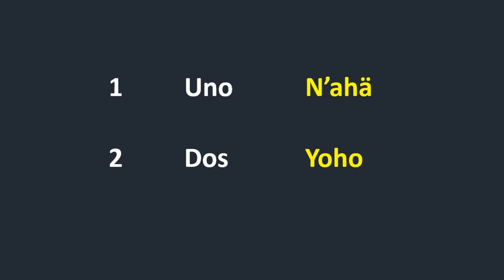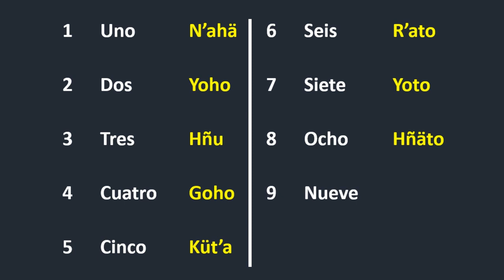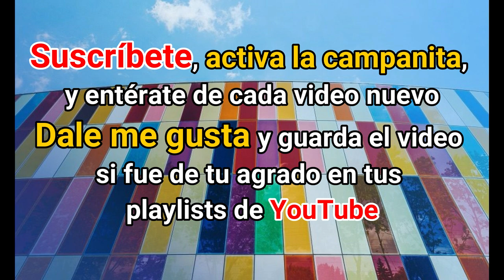Los Números del 0 al 10 en Otomí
APOYA ESTE PROYECTO CON TU SUSCRIPCIÓN AL CANAL, GRACIAS!

¨Hagan el bien sin mirar a quien¨

 ¡Gracias!

Todos los derechos de autor (audio / foto / video) pertenecen a sus legítimos propietarios. Si es autor y la distribución infringe sus derechos de autor, contáctenos, eliminaremos el material.